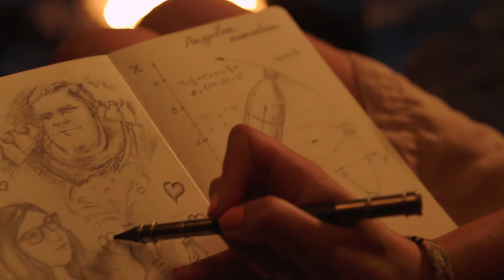Wer sind die Homoschlepiens? Entdecke sie zusammen mit Mayim Bialik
Erforsche zusammen mit Mayim Bialik die seltsamen Angewohnheiten der Homoschlepiens - ein neu entdeckter Stamm mit einer eigenartigen Verhaltensanomalie….Erfahre mehr